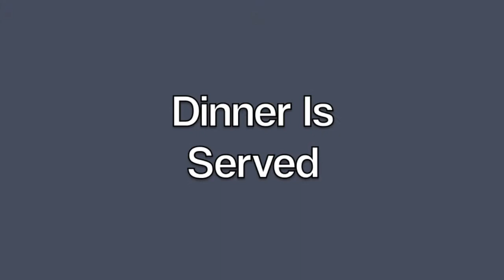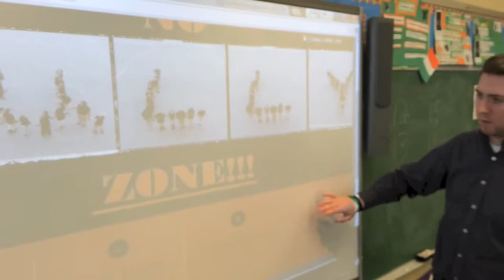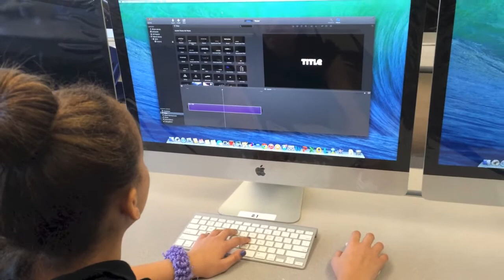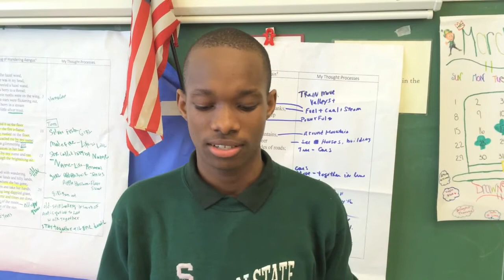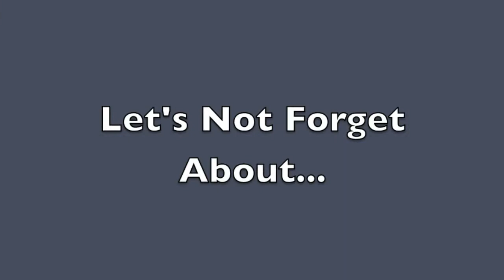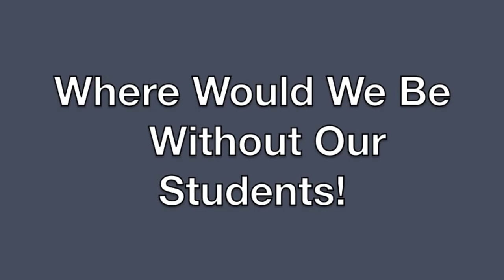21st Century Project Finalized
Directed and Edited by Michael Berardino, Special Education/Math Teacher at Ezra L Nolan Middle School 40 Jersey City, NJ.